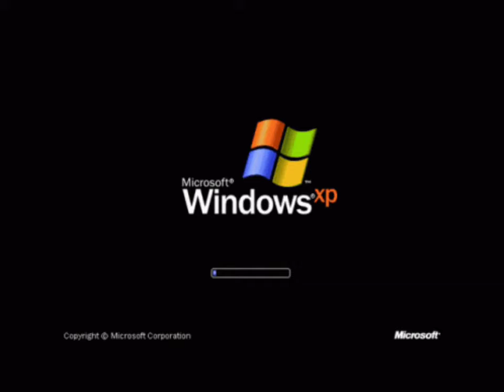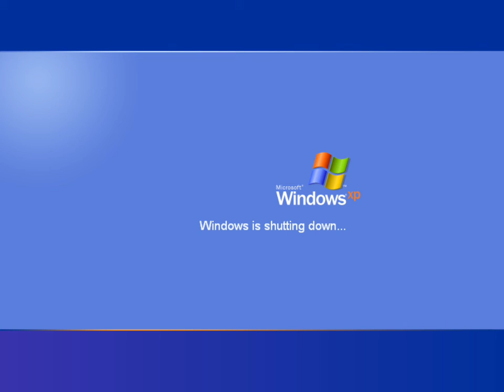MUGEN Sasuke Rinnegan - PVZ Squash Windows XP Beta 3 Bootup & Shutdown Remake (1/1/2012)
God of War vs Draw a Stickman Epic 2 Snake Lake Vine Teen Terra (12/2011)